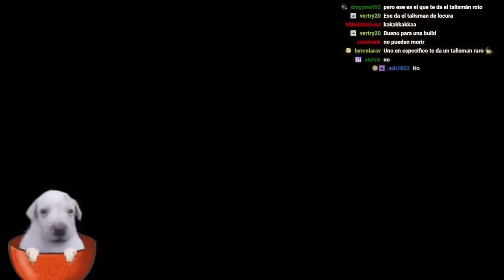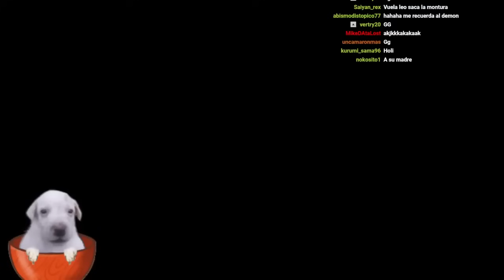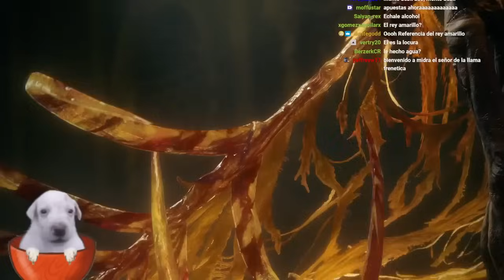LOCURAAAAAAAAAAAA en ... Elden Ring DLC (Parte 7)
Acompáñame en directo de lunes a domingos a partir de la 1:30 pm (hora del Perú)!